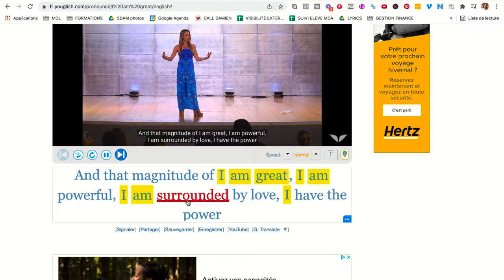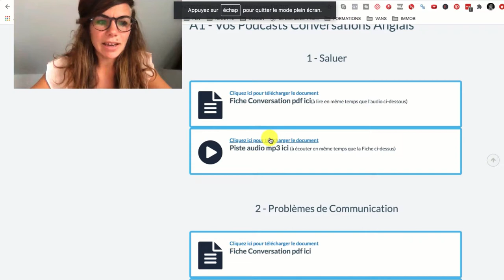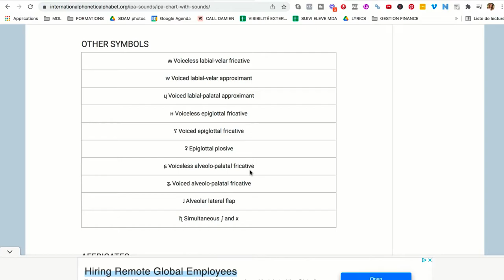9 outils pour avoir un bon ACCENT en ANGLAIS et parler comme un NATIF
► Voir la conférence "Parlez anglais en 6 mois, pas en 10 ans"

🎁 Recevez votre KIT DE DÉMARRAGE : 7 principes INDISPENSABLES pour bien démarrer en anglais, espagnol ou dans une autre langue :

► Découvrir les formations du Marathon des Langues :

🇬🇧 Candidater dans le programme de coaching PREMIUM Marathon d'AnglaisⒸ pour parler anglais dans 6 mois, pas dans 10 ans, en cliquant

Chapitrage :

3:30 Youglish
4:07 Netflix
4:32 Forvo
4:45 Natural Reader
5:20 Les podcasts rythme progressif du Marathon des Langues
5:48 IPA
6:18 Note
6:35 Blinkist
7:10 La chaîne Youtube d'Hadar - Accent's way

Aujourd'hui, dans cette vidéo vous allez découvrir 9 outils pour avoir un bon accent pour parler comme un natif et la méthode pour améliorer votre oral rapidement.

9 outils pour avoir un bon ACCENT en ANGLAIS
👉  Découvrez aujourd'hui comment parler comme un natif avec ces 9 outils